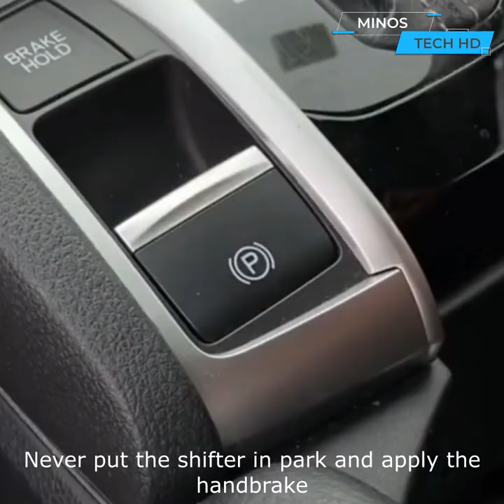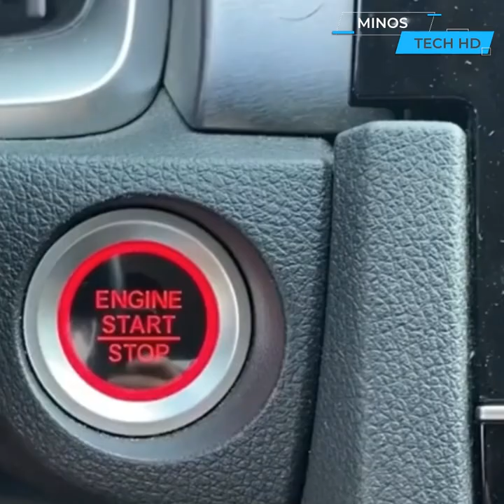Car Tips & Hacks That Work Extremely Well ▶2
This video is all about Car Tips & Hacks that are at a level that you've never seen before. From the crazy DIY Car Upgrades  to car repairs, these cars are amazing! A car is handy and practical, but it also need upkeep and some repairs, so we've gathered the greatest tips and hacks to make it simpler for you. If you're looking for something to watch on a rainy day, then this video is for you! In it, we'll take a look at some of the craziest Car Tips & Hacks  on the planet. From the unusual to the simply amazing, this video is sure to please! Tell us what you think after watching this evaluation of automotive hacks and suggestions.